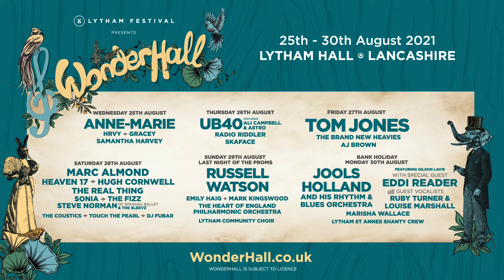WonderHall 2021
Tom Jones, Anne-Marie, Russell Watson, Jools Holland and his Rhythm & Blues Orchestra, UB40 featuring Ali Campbell & Astro and Marc Almond will all headline Lancashire’s brand-new live music festival WonderHall.

The line-up is announced as it’s revealed more than 30 artists will perform across the six-day festival taking place in the grounds of historic Lytham Hall from Wednesday 25th August to Bank Holiday Monday 30th August.